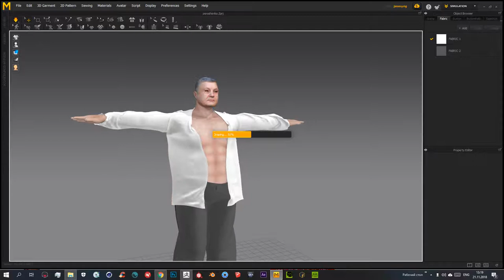Порошенко _ 3D модель | Marvelous Desiginer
Visualisation, Rendering,Rigging, CG, FX, VR and Sound Design
Character Creation